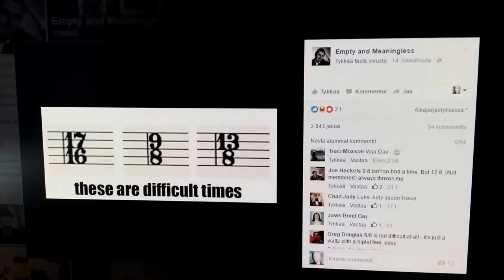“These are difficult times” on a Mouse Cajón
CC-BY-4.0